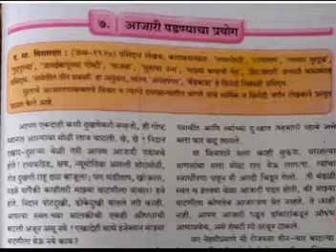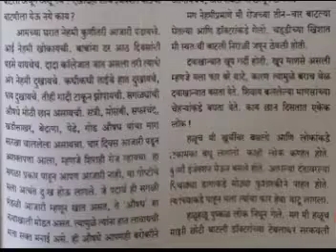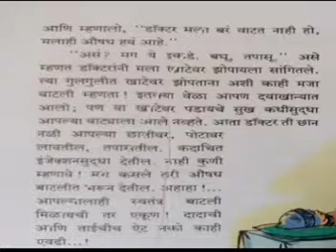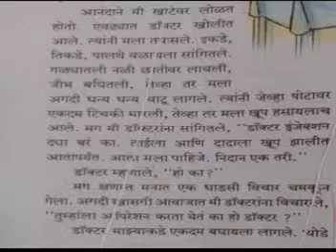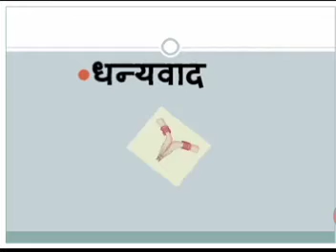Std VII Marathi पाठ ७ आजारी पडण्याचा प्रयोग (भाग ३)